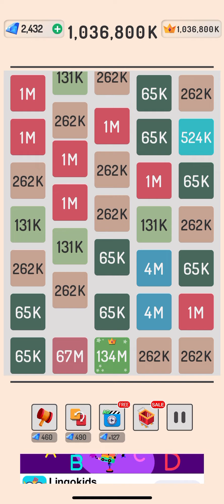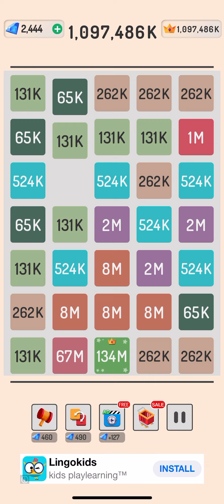2248 puzzle #016 268M block